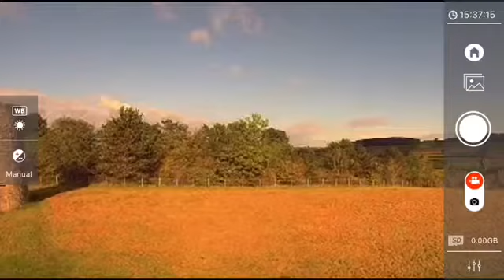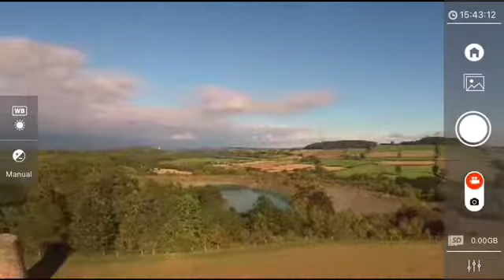Aerial view of Muchwenlock from windmill hill